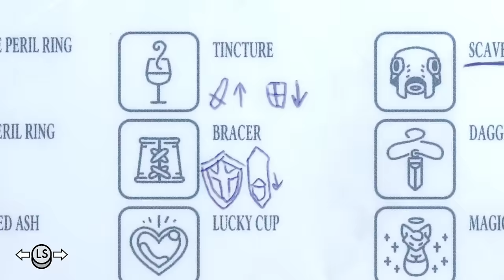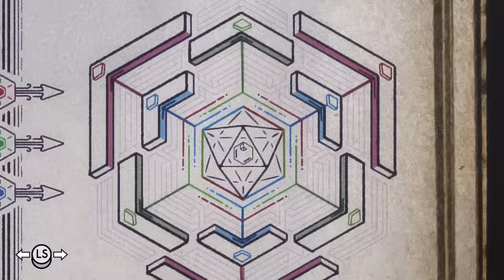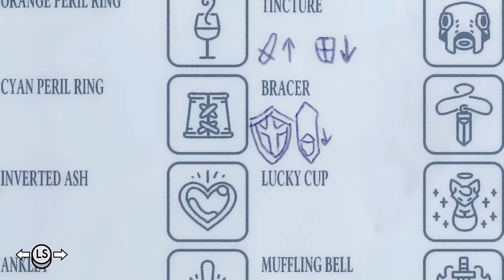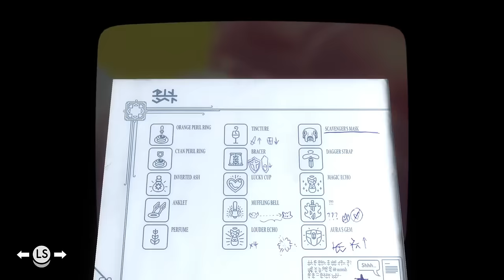Lets Play Tunic - Part 13 - Boss Scavenger, And...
The Heir